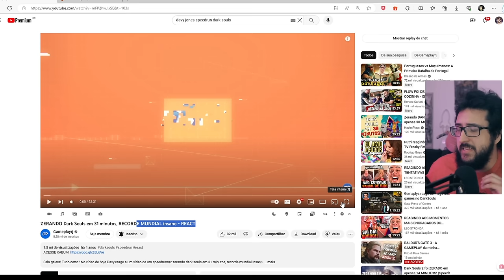Speedrun de DARK SOULS com o DAVY JONES kkkkkkkkkkk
Dark Souls speedrun sendo vista pelo mago é maravilhoso!

➤ PSN: hadessama94